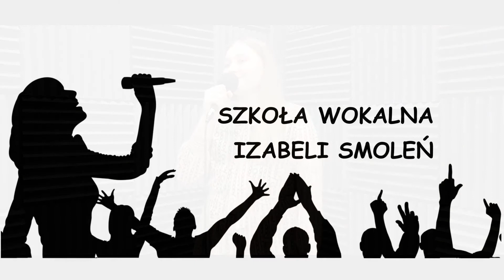Pastorałka od serca do ucha / cover / Wiktoria Raczkowska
Szkoła Wokalna Izabeli Smoleń - Pastorałki i kolędy 2020